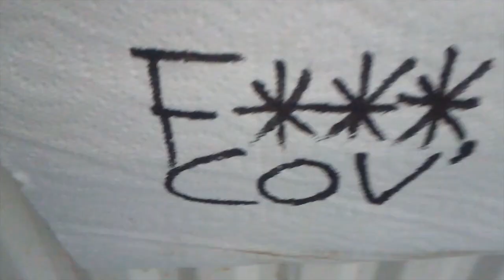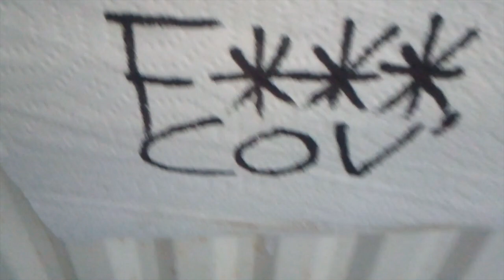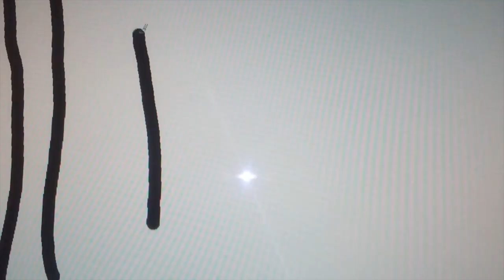FCOV - Sweet Caroline Parody (Injuries) - 15+ (Fair Use Policy Content)(video speed FX used)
This a Parody of Sweet Caroline meaning Fair Use Policy is being used. All other content is copyright of M. Reiwlett Media 2020.
The injuries are show canon / covered in chronological order ...a cannon was not involved arf arf!!!
M=